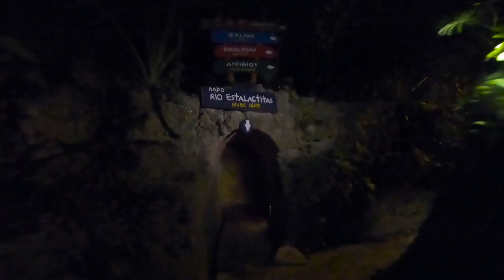Playa Del Carmen, Xcaret & Xplor Fuego